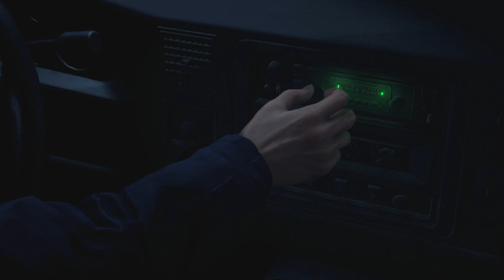Resident Evil 4 Remake - Parte 1 - Una nueva experiencia - Doc_Plaga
Hola mi gente! Me llena de alegría el poder jugar este juego y traerlo para ustedes! He ansiado mucho por que saliera este Remake ya que jugué bastante al Resident Evil 4 original, es de mis juegos favoritos de la franquicia Resident Evil! Así que espero que me acompañen en esta nueva re-invención. (Y ténganme paciencia si manqueo...)

Créditos de la persona que hizo la fuente que use para las miniaturas: